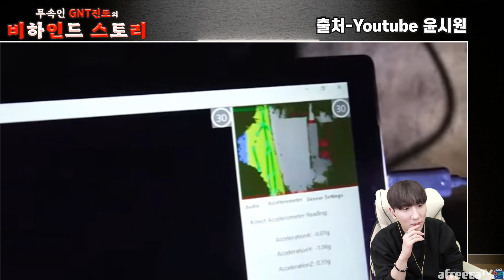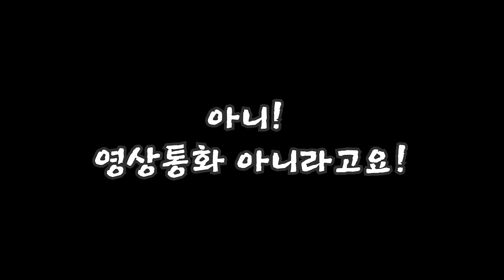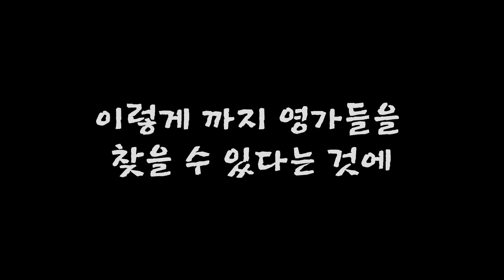[무속인 고스트헌터의 비하인드 스토리] 형 도대체 정체가 뭔가요..? / 너.아.미 특별편 비하인드 #2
저희 12시10분 엔터테인먼트 멤버들은

감사합니다 !!